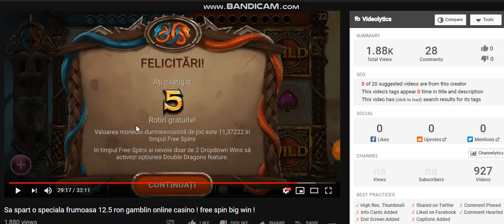625 lei Miza Maxima la Pacanele sa moara ma-sa !!